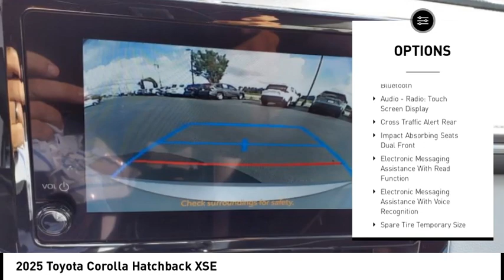2025 Toyota Corolla Hatchback XSE New 38922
2025 Toyota Corolla Hatchback XSE

Massey Toyota
4760 Hwy 70 W

2025 Toyota Corolla Hatchback XSE FWD CVT 2.0L I4 Recent Arrival! 30/38 City/Highway MPG